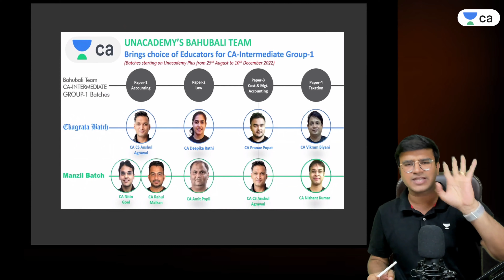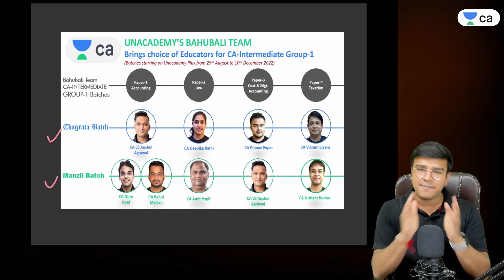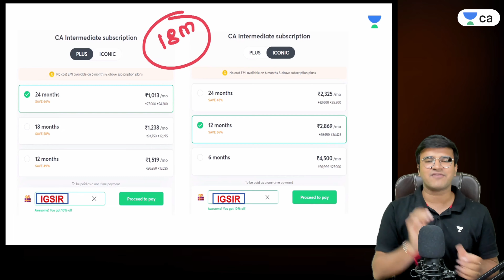All about CA Inter LAW by IGSIR